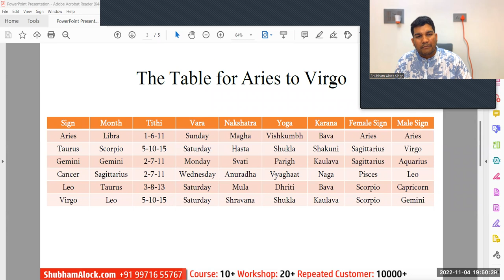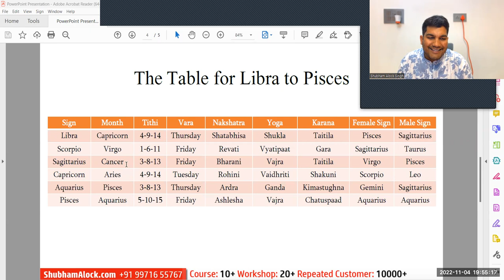Ghaat Chakra | Time for Precaution | Beware & Avoid These Times | Lost Astrology Secrets